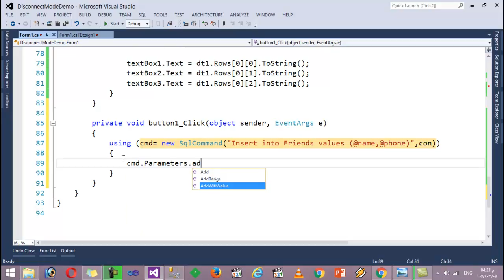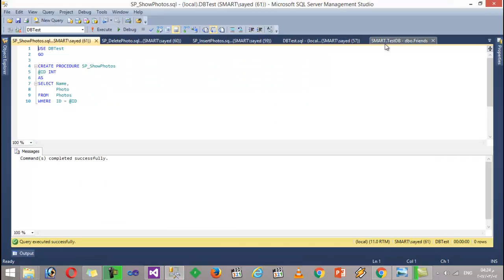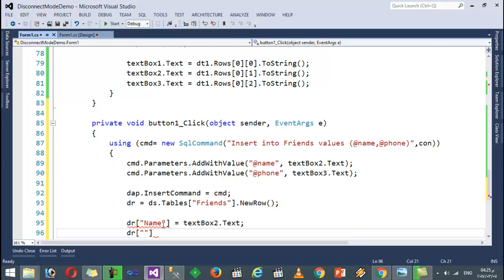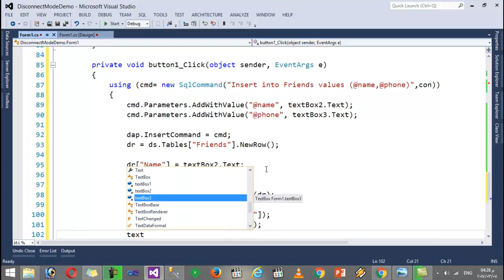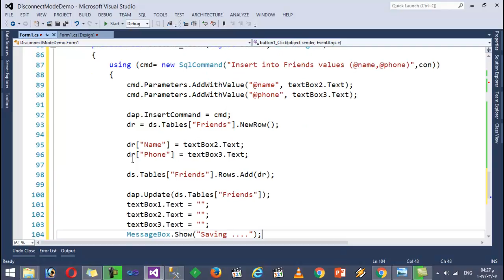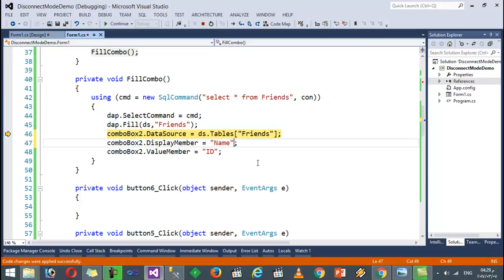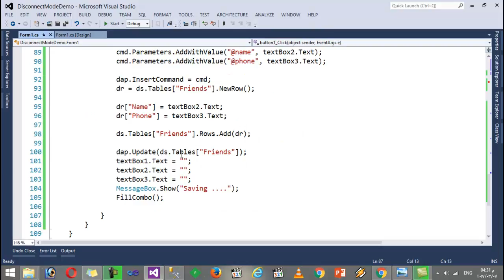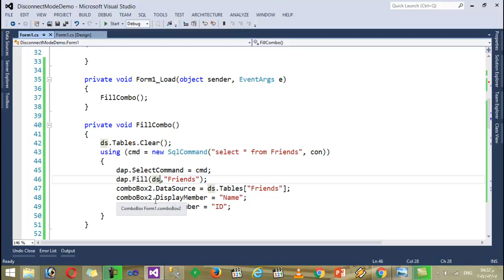32- Disconnect Mode Lab Part 3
Disconnect Mode Lab Part 3